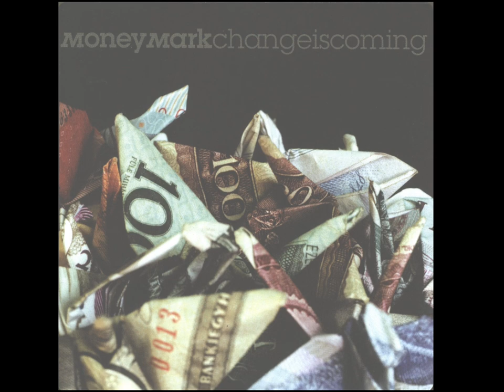Money Mark - Change Is Coming ( UK Complete Vinyl LP )